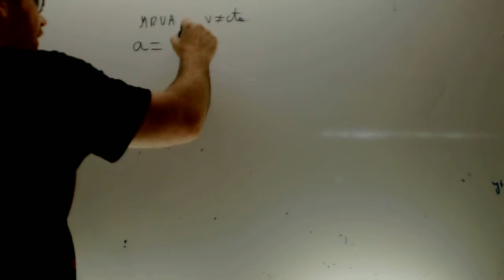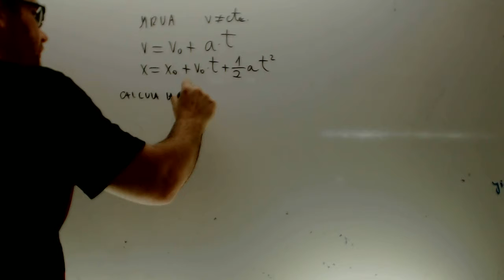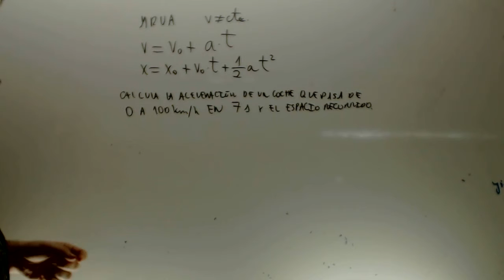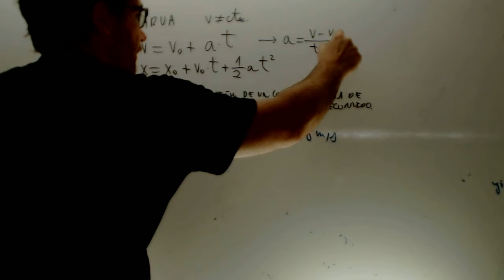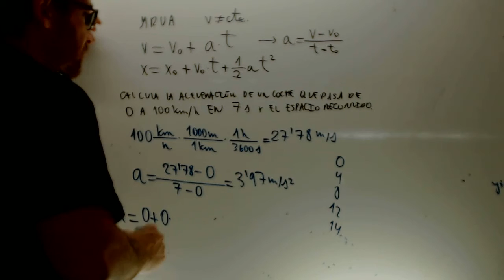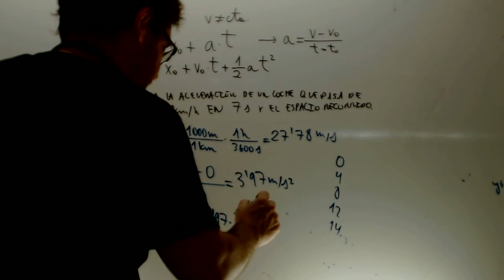MRUA Movimiento rectilineo uniformemente acelerado Fisica 4 ESO Academia Usero Estepona